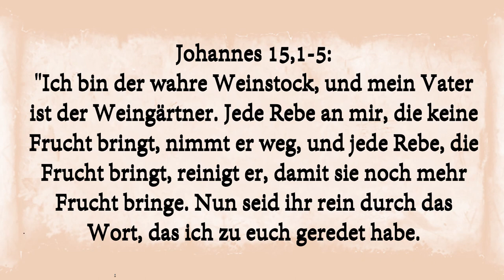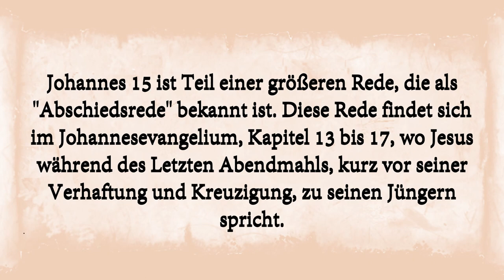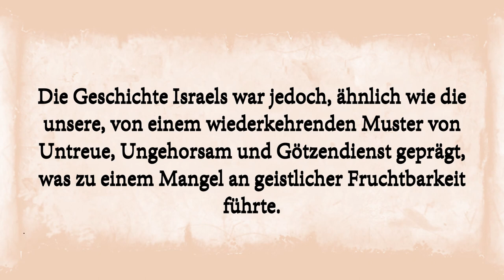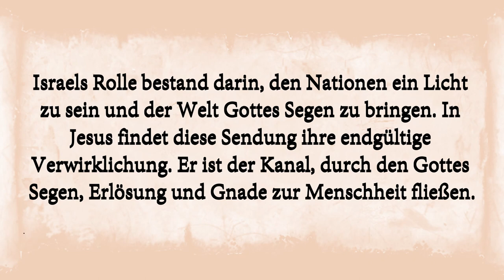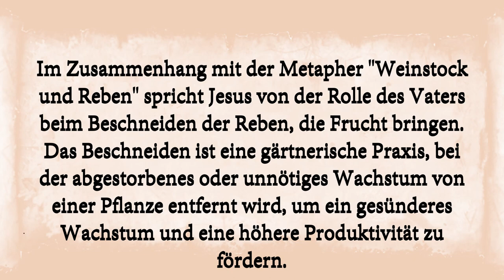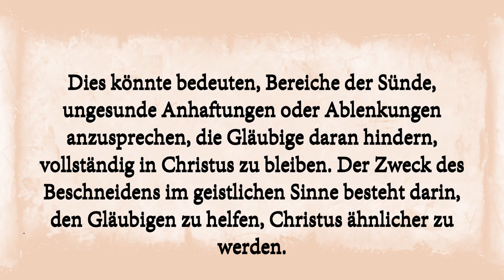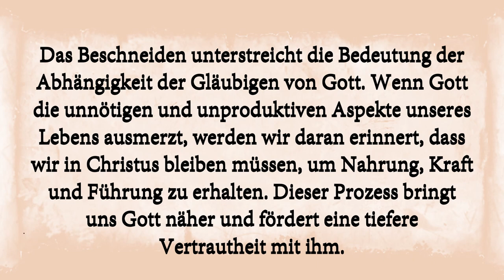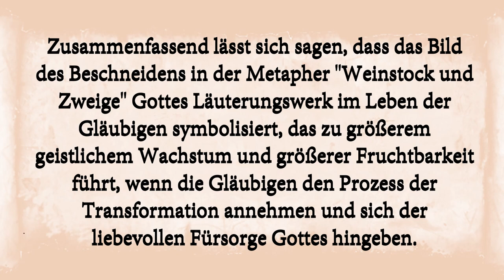Erforschung von Johannes 15:1-5 - Die Metapher von Rebe und Ästen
Tauchen Sie ein in Johannes 15:1-5, wo Jesus die Metapher von Rebe und Ästen verwendet, um über geistliches Wachstum, die Verbindung zu Christus und die Bedeutung der Fruchtbarkeit zu lehren.